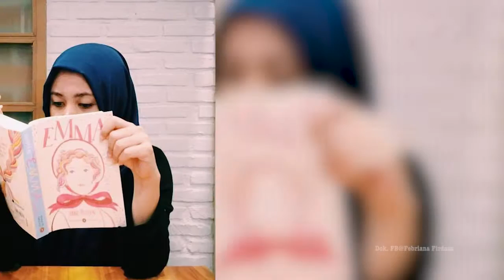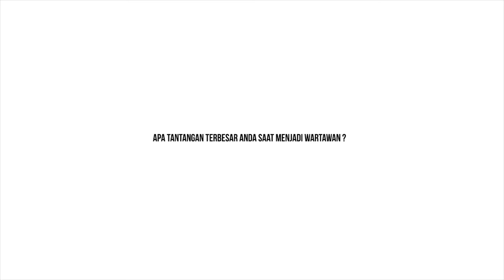Pernah Diintimidasi, Febriana Firdaus : Ada Rasa Takut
KabariNews - Menulis kasus-kasus sensitif membuat Febriana Firdaus rawan ancaman. Ia bercerita saat masih menjadi wartawan  Tempo, saat itu ia sedang meliput tentang penganiayaan yang dialami Tama Satria Langkun dari Indonesian Corruption Watch. “Saya bahkan diancam oleh terduga dari pelaku penganiayaan, dan saya memutuskan untuk menginap di kantor Tempo untuk keselamatan,” katanya

Setelah kejadian tersebut, Febri justru banyak menulis berita mengenai korupsi, minoritas, dan kasus 1965. “Naluri sebagai manusia tentu ada rasa takut, tapi rasa tanggungjawab sebagai jurnalis lebih besar. Karena saya merasa kalau saya tidak menulis, saya tidak tau jurnalis mana lagi yang mau menulis tentang topik itu, “ tegasnya.